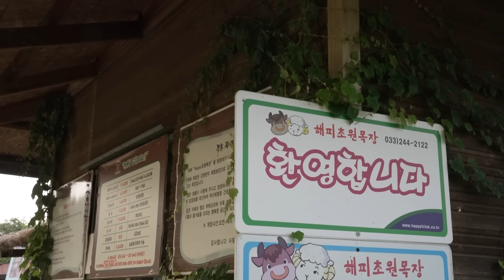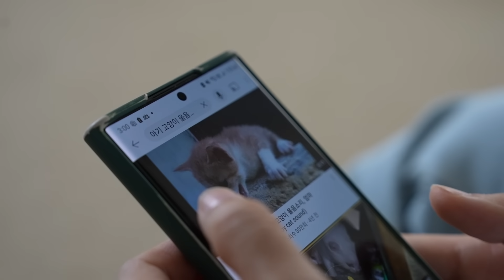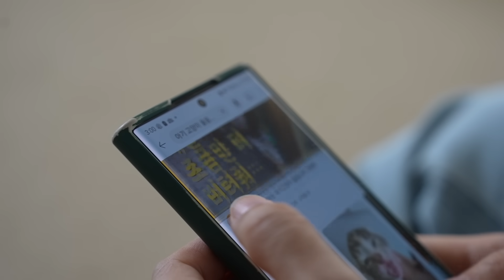강에서 고양이와 카약을 탔습니다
00:14 루루와 티티의 오묘한 관계
02:43 티티 야옹
05:18 루루 구명조끼 룩북
06:00 나룻배에 탄 티티, 루루
10:18 닭 울음소리에 고양이 초토화
13:15 고양이 싸우는 소리에 놀란 디디
14:01 아기 고양이 우는 소리 찾아 나온 티티

* 오늘 모험 장소:
의암호 (강원 춘천시 서면)
해피초원목장 (강원 춘천시 사북면 춘화로 330-48)

우리 집 고양이 티티는 2019년에 신장병에 걸렸어요.
신장 기능이 망가지며 천천히 죽어가는 병입니다.
나을 수 없는 병, 불치병이라서 저는 매일 티티에게 약을 먹이며 지난 몇 년을 보냈어요.
약은 상태를 좋게 하는 것이 아니라 간신히 더 나빠지지 않게 도와주는 정도에요.
그래서 티티는 점점 기운을 잃어갔습니다.
매일 약을 먹는 하루하루가 티티는 행복하지만은 않았을 것 같아요.
그러다 작년 가을, 저는 신장병 치료제를 만들고 있다는 연구소를 찾았습니다.
일본에 있는 연구소였어요.
저는 티티를 치료할 방법을 찾고 싶어 연구소에 갔었어요.
그리고 희망을 가질 수 있었습니다.
티티가 더 나이를 먹기 전에
티티의 상태가 더 나빠지기 전에
저는 연구에 참여하기 위해 티티와 함께 일본으로 가려고 해요.
집 고양이가 멀리 여행을 떠나기는 어려운 일일 거예요.
하지만 힘을 내보려고 합니다.
이 대 모험의 마지막쯤엔
티티도, 저도
그리고 우리와 같은 상황에 있는 다른 모든 고양이와 반려인분들도
희망을 가질 수 있었으면 좋겠어요.